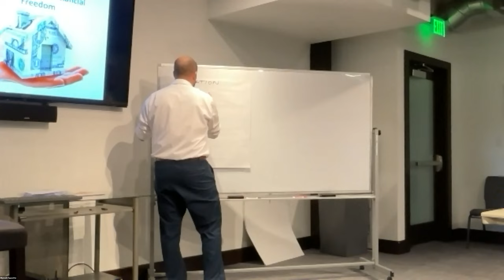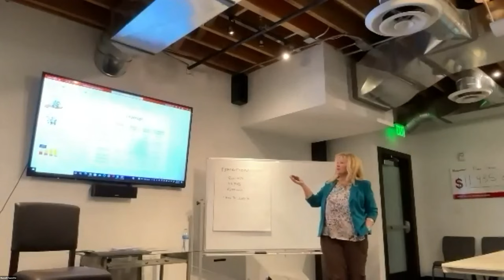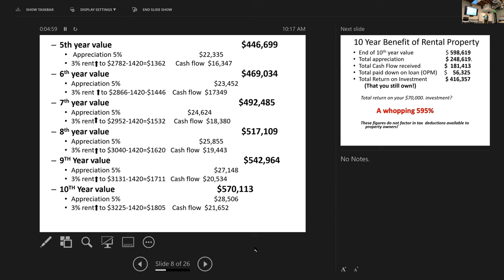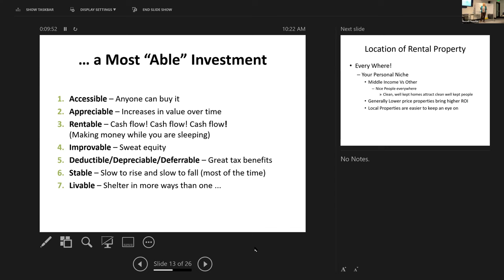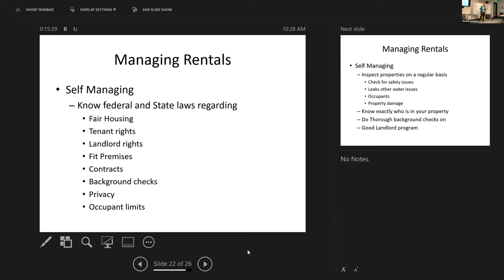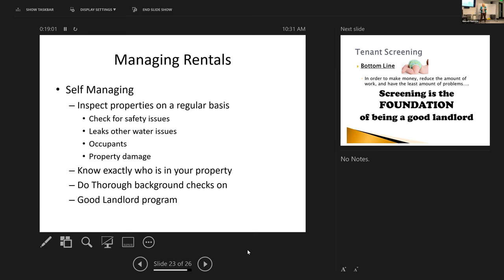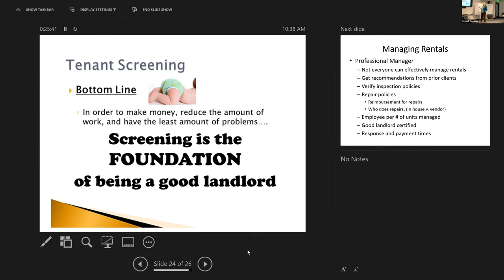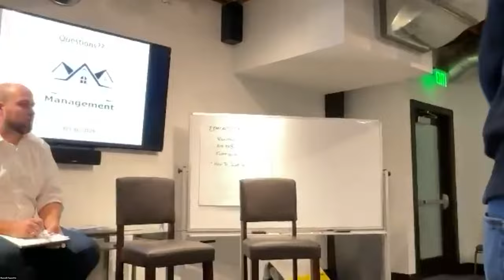The Stern Team: Investment Seminar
ABOUT:
Looking to buy, sell or invest in a home to live in Utah? Joshua Stern and his team are here to ensure you have an excellent real estate experience. Built in 2002, The Stern Team continues to build our business based upon the same business philosophy we started with, “People don’t care how much we know, until they know how much we care”. With full time dedicated staff, and the “best of the best” agents, we know how to help our clients with their home selling, home buying or real estate investing goals. Ask us about our Worry Free Service Guarantee®, which puts our clients in the driver’s seat. No long term contracts or fear of obligation.

Want to sell your Salt Lake City Home?

Want to buy a Salt Lake City Home? Search All Homes For Sale

Joshua Stern
The Stern Team